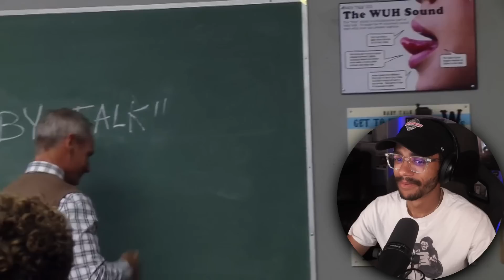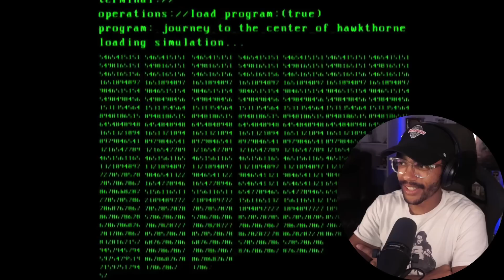Community: Season 3 Episode 19 & 20 Reaction! - Curriculum Unavailable & Digital Estate Planning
16815 Pacific Ave S # 370

Original Show: Community: Season 3 Episode 19 & 20